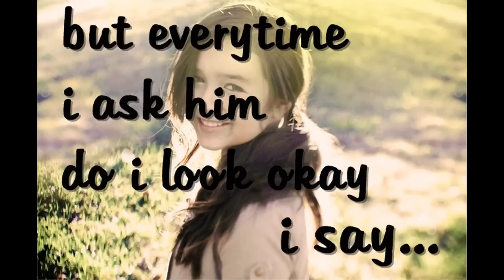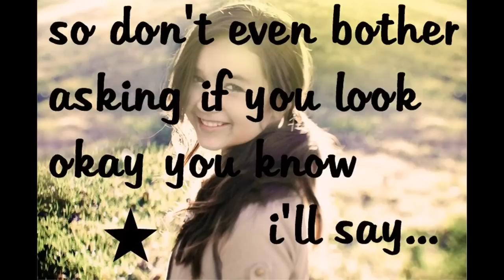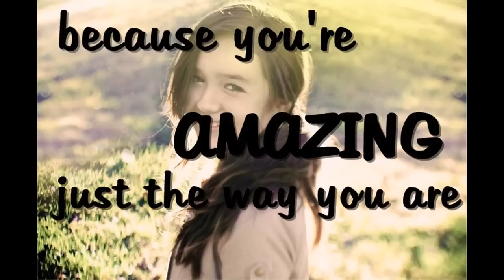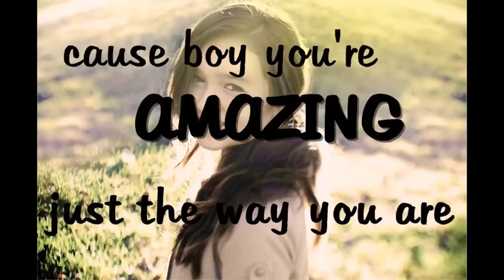Maddi Jane - Just the way you are. (lyrics)